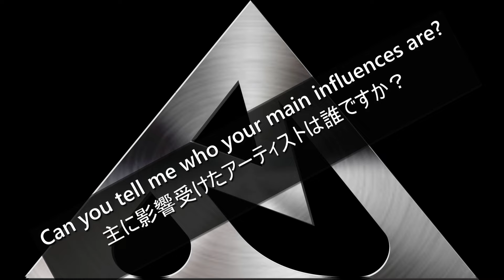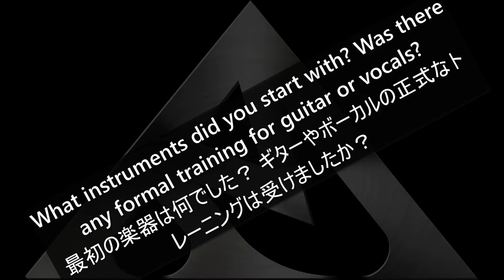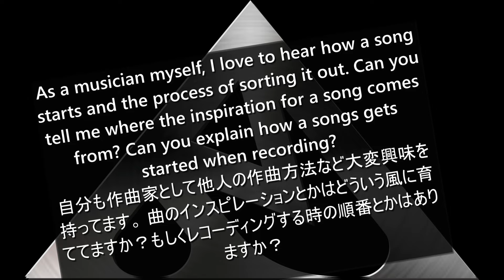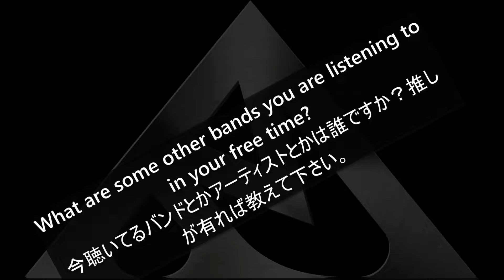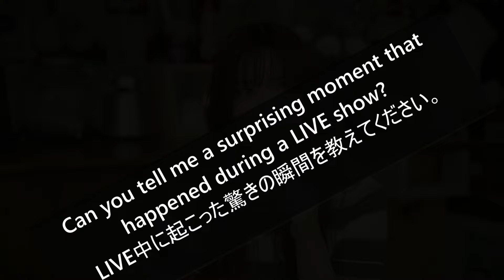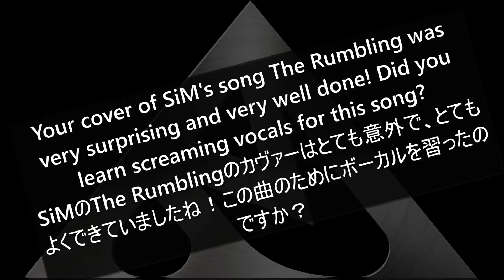APPLE MEETS BAZOOKA - INTERVIEW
Yes! I inquired after my first reaction to this awesome band! They are busy so it took some time but Mio sent me her answers to my many questions! Thoughtful, concise answers, please enjoy and learn more about the band with me!

Thanks so much for the support, I couldn't do this without the Patrons and Super Chats!